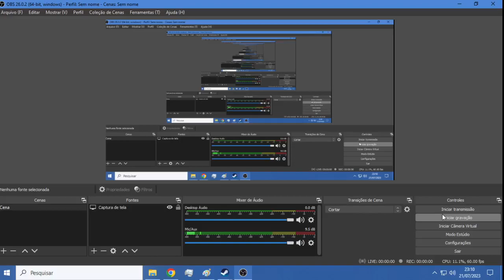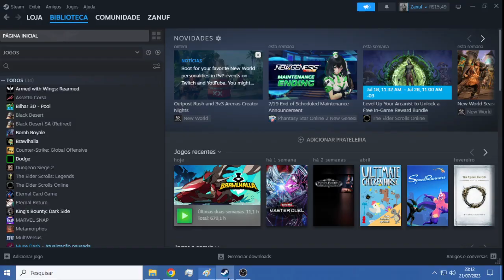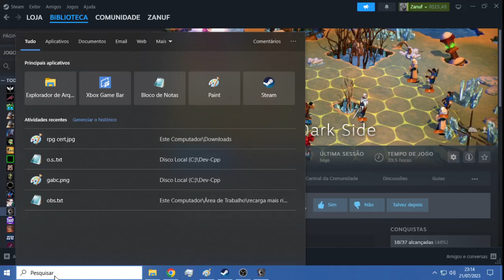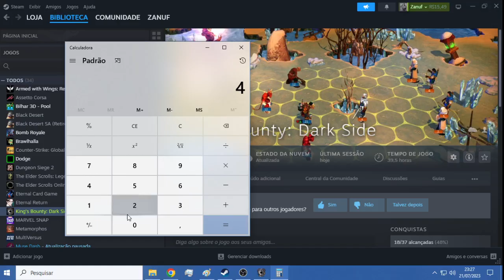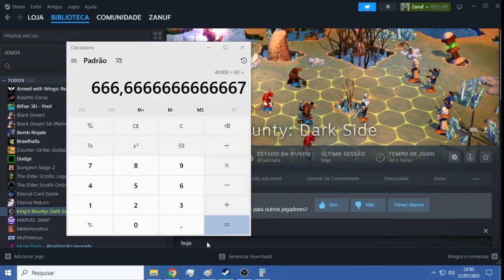KB Dark Destruindo a Luz p2 Pala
Quase que a luz ganhou, mas aqui é Ateu neh tem que respeitar